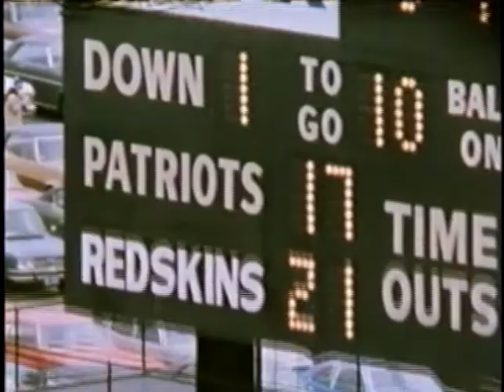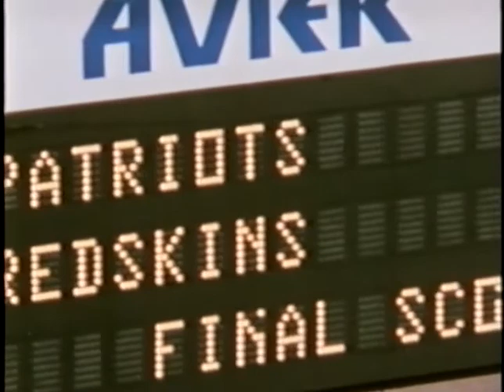1972 Redskins at Patriots GOTW week 3